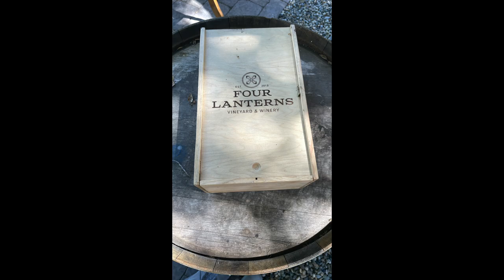Four Lanterns Winery, Paso Robles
We began our trip from Simi Valley, California to Portland, Oregon with a Harvest Host stop in Paso Robles at Four Lantern Winery.  We also stopped by an old favorite of ours, the Grain and Vine Distillery operated by the Barton Family, the owners of Grey Wolf Winery.